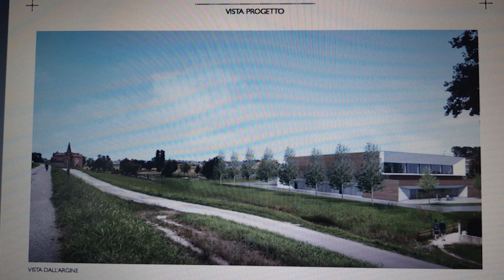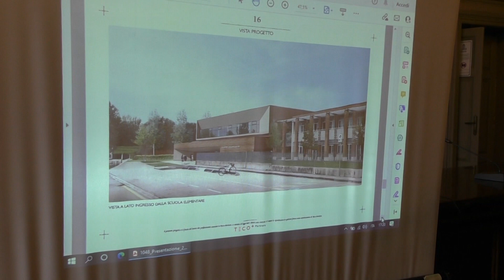Nuovo palazzetto dello sport a Casalmaggiore: ecco il progetto, 28 giugno 2022